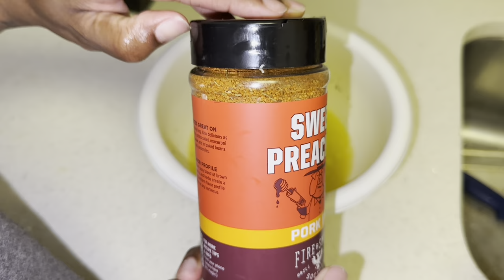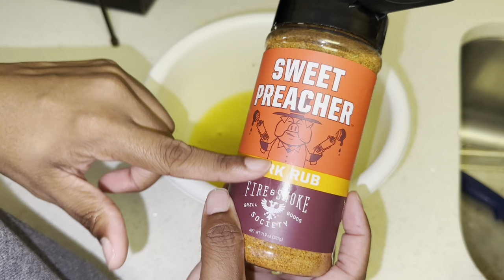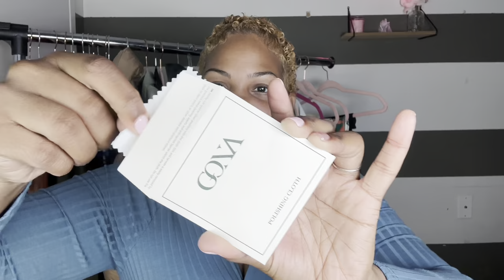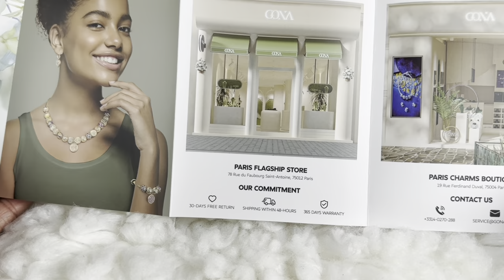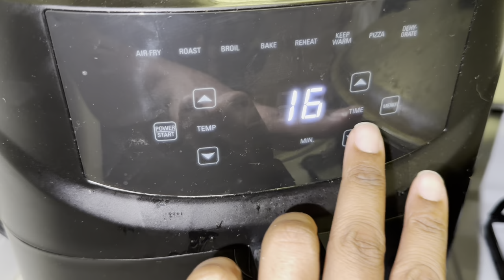TRYING VIRAL TIKTOK FOODS || RIB CORN FEAT GONA JEWELRY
NYC MOM 🏙️

365 days warranty and 30 days return
Can be redesigned and recycled in offline shop
👑 Win a $100 GONA Cash Voucher👑
Share your special moments with GONA jewelry for a chance to win a $100 GONA cash voucher! Wear your favorite piece, snap a photo, and tag  @gona_jewelry  with MomentWithGONA.
Celebrate life's precious moments with us!

Caspapp - $youtubejazzy